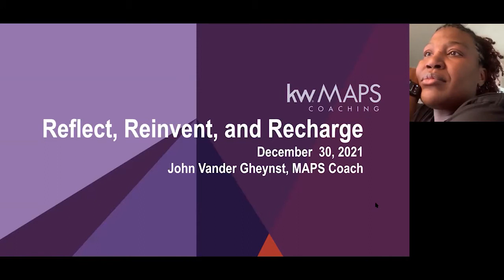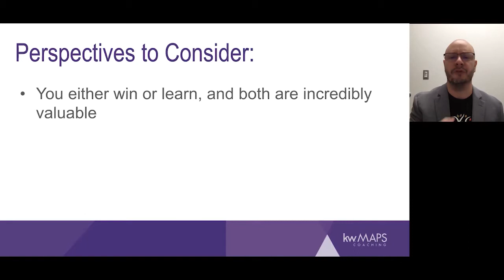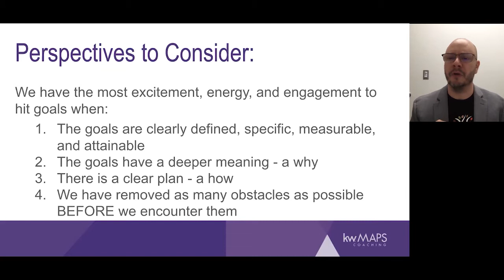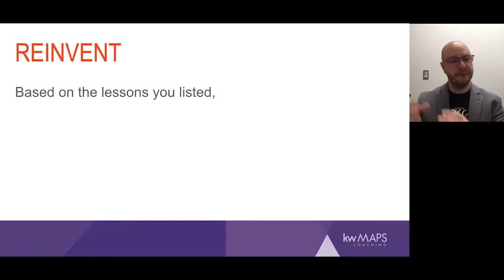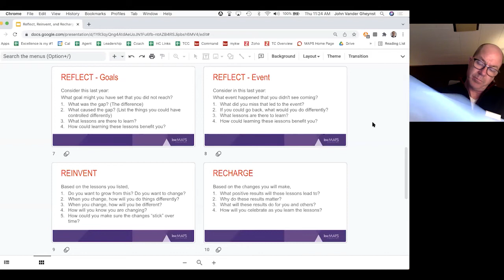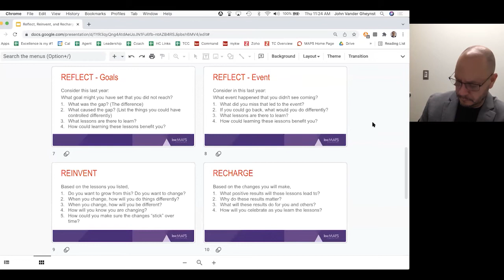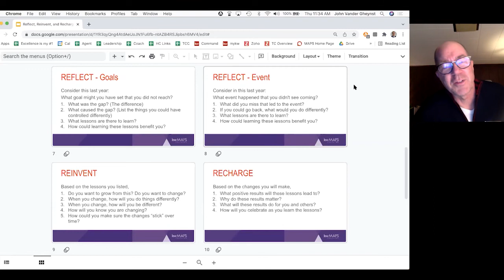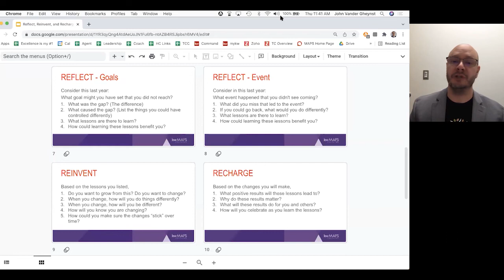Holiday Call: Reflect, Reinvent, and Recharge for 2022 with Coach John Vander Gheynst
Sometimes goals NOT achieved actually provide us with our greatest opportunities. What does failing forward REALLY mean? How is it that top agents learn and adapt so quickly? As we enter the new year, what were the most valuable lessons of 2021? How can we utilize those lessons to move us closer to achieving goals and a life by design? Experience the tremendous energy of turning learning into earning! Build the business and life you desire with Coach John Vander Gheynst.